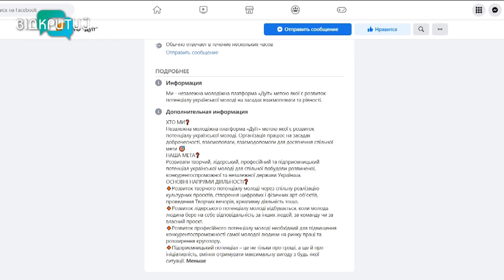У Дніпрі влаштували марафон з плетіння маскувальних сіток для ЗСУ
Марафон з плетіння маскувальних сіток для ЗСУ: дніпровські волонтери готуються до весни - поповнюють запаси камуфляжного плетива у весняних кольорах та діляться «секретною» технікою _______________________________________________